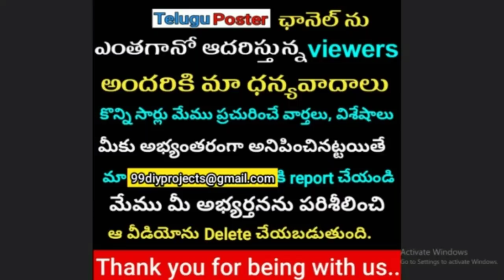Kaushal Manda With Celebrities Photos | Kaushal In Bigg Boss 2